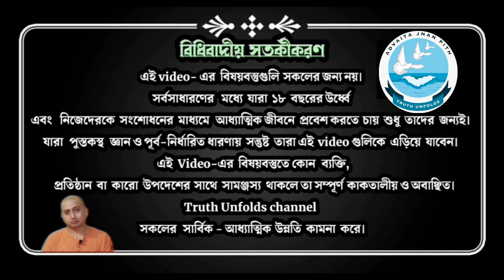সত্ত্বগুণের অধিকারী কিভাবে হওয়া যায়? II SWAMI TRAILOKYANANDA II 11-01-24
১. সত্ত্বগুণের অধিকারী কি করে হবেন?
২. সত্ত্ব রজ্ ও তম গুণের ব্যক্তির লক্ষণ কি?
৩. আমাদের মধ্যে সর্বদা এই তিনগুণ বিরাজমান..

১.আপনি  JOIN করতে পারেন শ্রীমদ্ভগবদ্গীতা, কঠোপনিষদ্, শ্রীশ্রী চন্ডীর  মতো কোর্সে ।

২. ঘরে বসে বিবেকচূড়ামণির মতো কোর্সের সম্পূর্ণ লাভ নিতে, দেরি না করে আজই যুক্ত হন নিচে দেওয়া link-এ click করে-

৩.সংস্থার এই যে কাজ তাকে সমর্থন করার সর্বোত্তম পথ আপনার আর্থিক সহযোগিতা, যা আমাদের মজবুত করে। মনে রাখুন আপনার কোর্স করা, অনুদান করা, এ সবকিছুই ঘুরে আপনার কাছেই আসবে পরোক্ষভাবে সামাজিক ও ব্যক্তিগত জীবনের রূপান্তরের মাধ্যমে।

BANK Details :-
ADVAITA JNAN PITH
Axis Bank

🛑🌟 UPCOMING COURSES🌟🛑